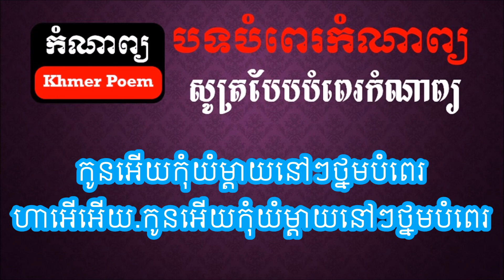Khmer Poem | បទបំពេរកំណាព្យ | សូត្របែបបទបំពេរកំណាព្យ | កំណាព្យខ្មែរ | កំណាព្យអប់រំ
បទបំពេរកំណាព្យ សូត្របែបបំពេរកំណាព្យនេះ ត្រូវបានធ្វើឡើងសារជាថ្មី ហើយនឹងបង្ហោះដើម្បីរក្សានូវអត្តសញ្ញាណនៃសិល្បៈកំណាព្យខ្មែរ។ បើសិនគាំទ្រ សូមបន្តស្ដាប់កំណាព្យនេះ និងកំណាព្យថ្មីៗបន្ថែមទៀត ដោយក្ដីរីករាយ។ សូមអរគុណ!

This video was uploaded by Thou under the copyright of Standard YouTube License Ownership.
No part of this video is edited and re-uploaded to other YouTube channel in any purposes.

My name is Thou Nawat, a local living in Siem Reap region, Cambodia, and for the last decade I have been traveling in search of unique culture, food, and history! Anyway, food is one of my favorite things I would like to share to the people around me.

Nowadays, I live in Krong Siem Reap with some of my friends in the rental shared-room in the city. Since starting changing my channel from Khmer Poem to Thou, talking about Food Making in July 27, 2019, I have made to different sets of menu and over 50 destinations, which I welcome you to check out on my YouTube Channel, blog, and other social media.

I focus a great deal on food, as you probably have seen! I love to experience the different flavors that each region has to offer from different people, whether it’s casual Street food or gourmet restaurant dining. I’m also passionate about learning how to cook it myself.